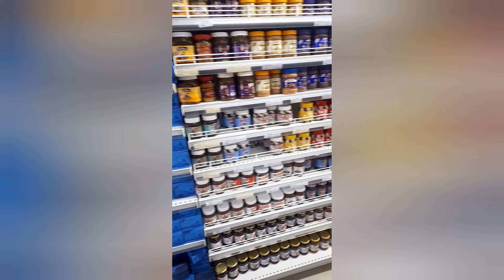EMOTIONAL! MEETING MY SISTER AFTER RELOCATING TO NIGERIA 🇳🇬 ZARAM MEETS HER AUNTIE | TRAVEL WITH US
Welcome back to the channel my beautiful family ❤️ Thank you so much for your continuous support. God bless you.
In today's video my baby meets my sister after we relocated to Nigeria from Ghana 🇬🇭 🇳🇬